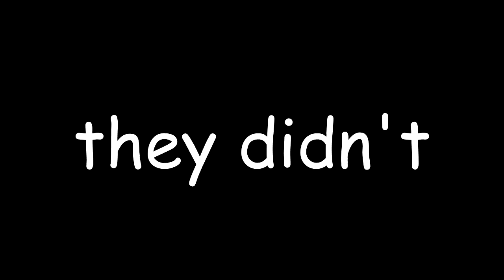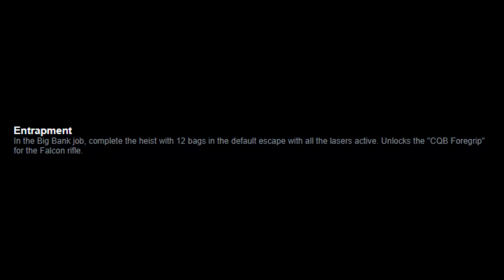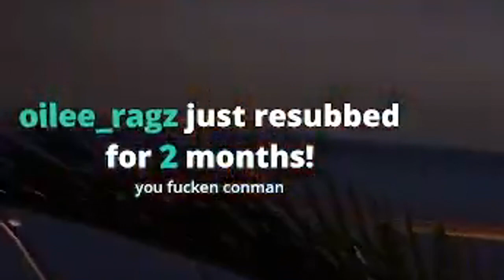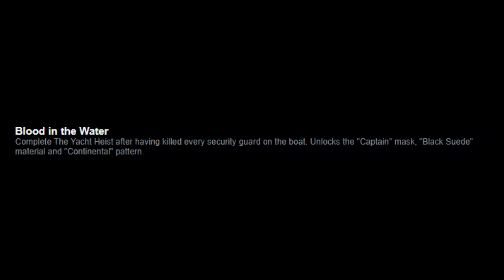I LOVE STEALTH ACHIEVEMENTS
DO NOT SOUND ALARM

This video started at 1202/1302 Achievements